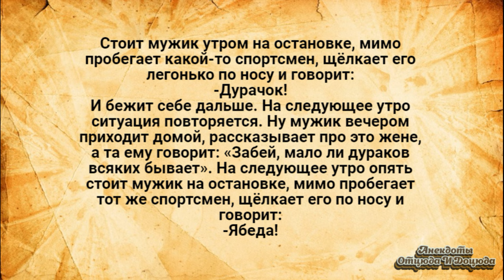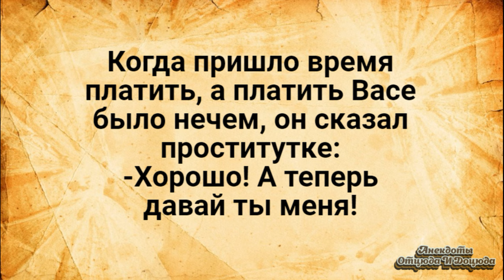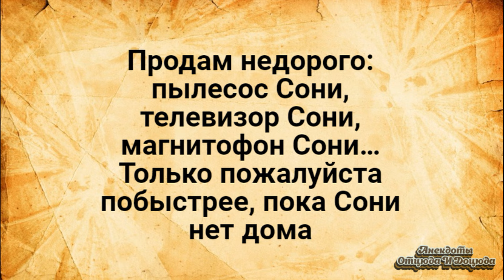Это С@кс по Телефону? Анекдоты Смешные до Слёз!